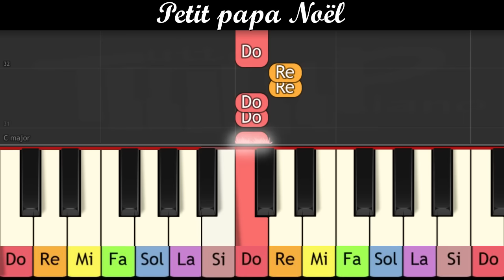Piano pour enfants - Petit Papa Noël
Apprendre le thème de "Petit Papa Noël"